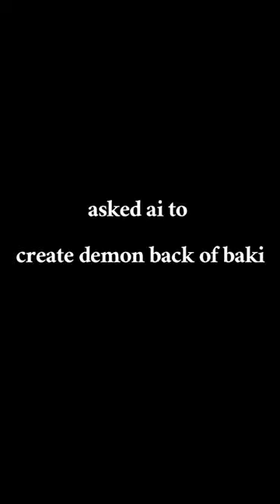AI CREATE DEMON BACK OF BAKI 😳|| SUNRISE SLOWED